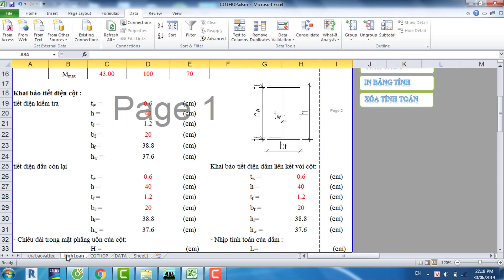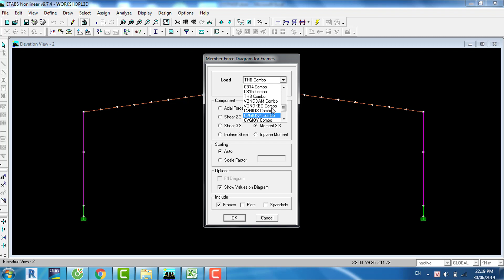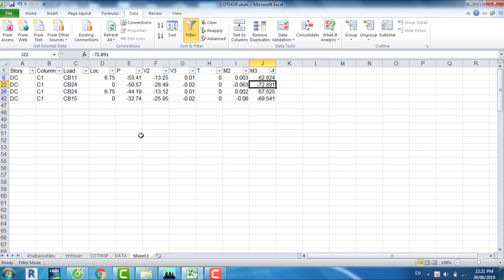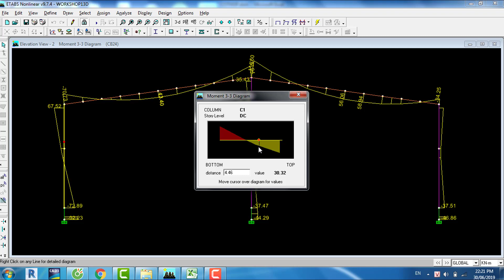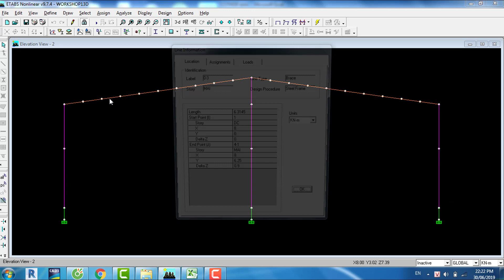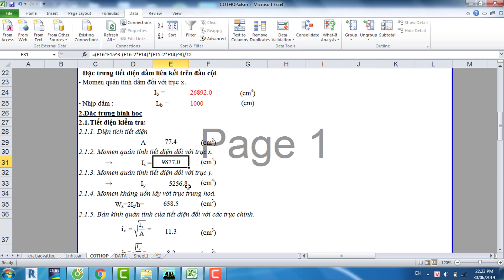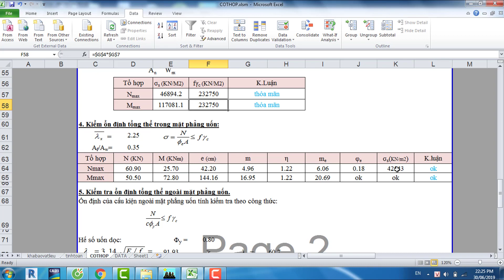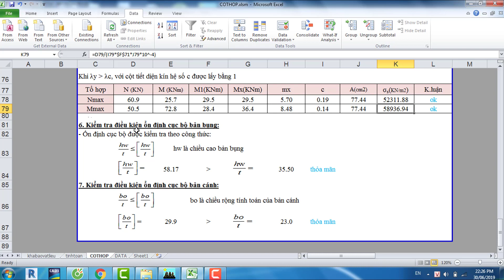BẢNG TÍNH CỘT THÉP HỘP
Giá:200k

Nhận Đào Tạo kết cấu 1-1 (online hoặc offline) bao gồm cả kết cấu THÉP và kết cấu BÊ TÔNG. Giá cả rất phải chăng và học viên còn được cung cấp đầy đủ Bộ công cụ tính toán hoàn toàn free.

Các bảng tính này được phổ cập với mục đích cung cấp cho kết cấu sư những công cụ tốt nhất , hỗ trợ đắc lực trong việc tính toán kết cấu thép, khiến cho việc tính toán của người kết cấu sư trở nên chính xác, dễ dàng và nhanh chóng hơn. Bảng tính này đã được test và sử dụng nhiều trong quá trình tính toán thực tế nên hoàn toàn đáng tin cậy. Mình rất sẵn lòng hỗ trợ các bạn nếu có gì thắc mắc trong quá trình sử dụng bảng tính hoặc vướng mắc trong quá trình tính toán kết cấu thép nói chung.
Trân trọng !